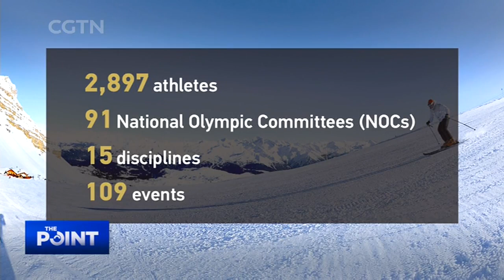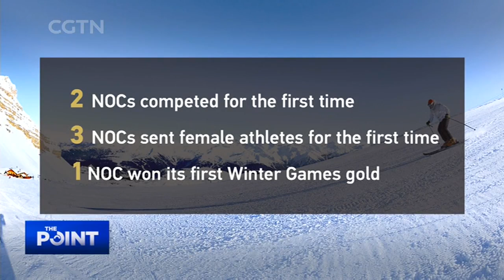The Point: Stronger together after Beijing Winter Olympics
What does the success of Beijing 2022 mean for the world? At the closing ceremony of the Beijing Winter Olympics on February 20, International Olympic Committee President Thomas Bach said "the positive legacy" of the Games "is ensured." What's the legacy? And what did we witness as the unifying power of sports?